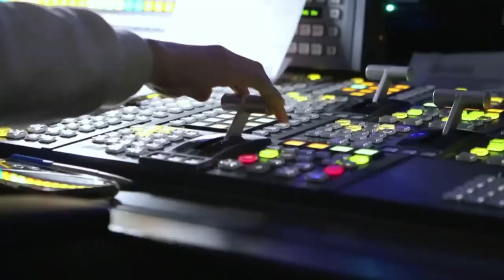蔣萬安小內閣 傳陳永德接掌民政局 柯市府4局長留任｜品觀點ｘ東森新聞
台北市長當選人 蔣萬安 的小內閣團隊引發關注，除了前高雄副市長 李四川 同意接任副市長外，傳出卸任的台北市議員 陳永德 將接掌民政局，另外台北市工務局、都發局、地政局和環保局長，可能留任。